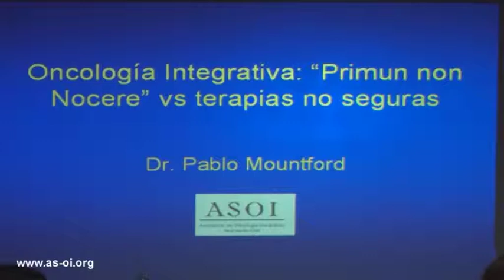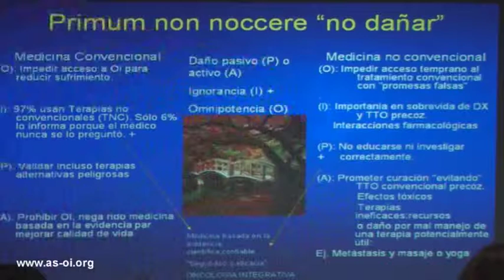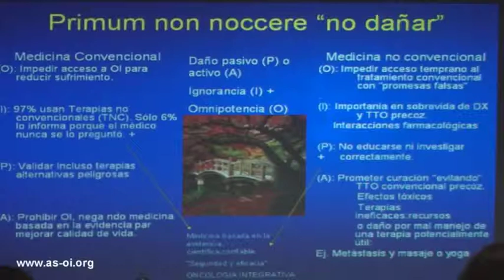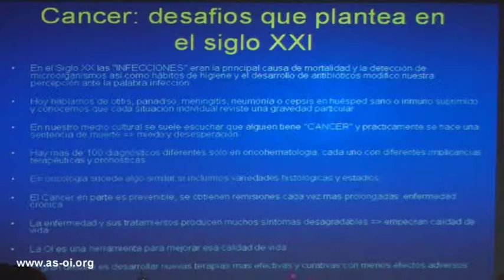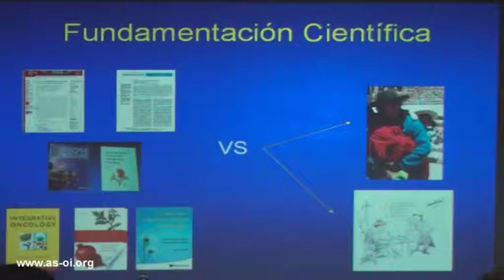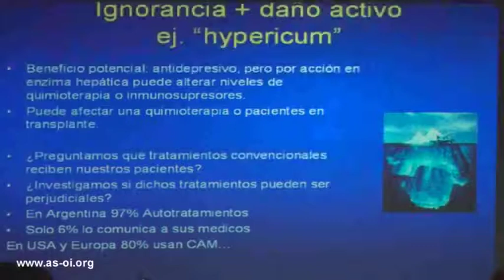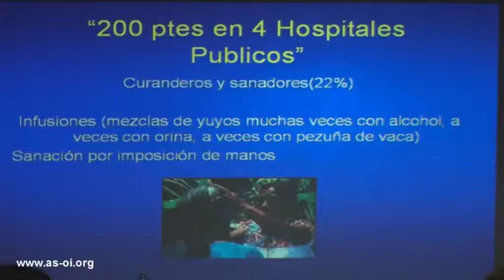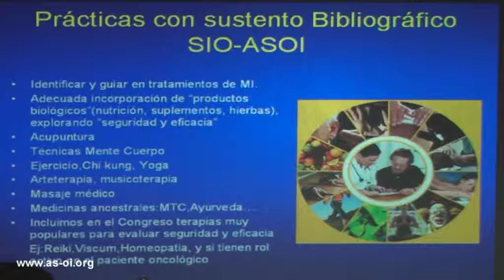CIOI 2011 Dr. Pablo Mountford - Primun non nocere vs terapias complementarias no seguras